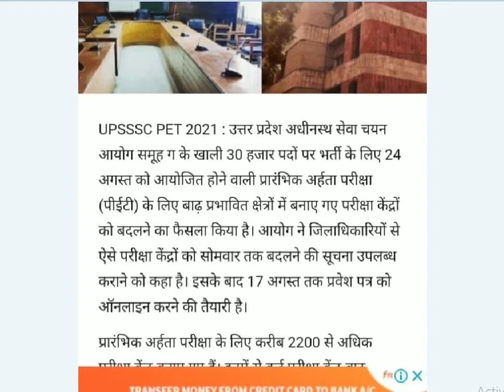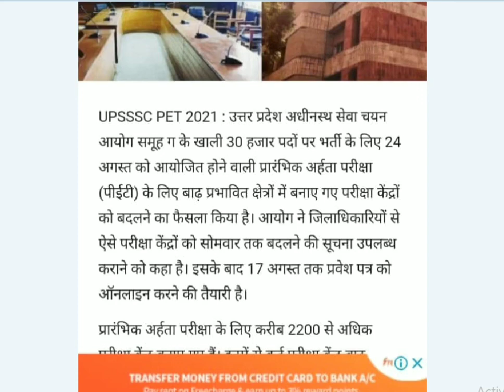UPSSSC PET ADMITCARD NEWS । Upsssc LATEST NEWS। Upsssc pet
ये टेलीग्राम जरूर फालो करते रहना - @abcd_67  यहाँ डेली फ्री क्विज कराई जाती है

ADMIN & FOUNDEDER = AP SIR   (CALLING NUMBER =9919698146)